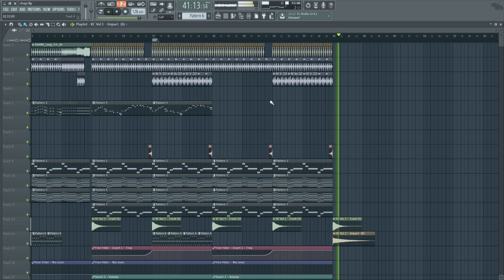Martin Garrix Style FLP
FLP at 25 likes

►►Plug-in's you'll need:

-Sylenth1
-TruePianos
-ReFX Nexus
-Izotope Ozone 5
-Sausage Fattener x64
-Kickstart

Big Room, VINAI, FLP, TEMPLATE, Progressive House, Tutorial, Deep House, Dimitry Vegas & Like Mike, Martin Garrix, R3HAB, W&W, NCS, Electronic Music, dj, pionner, Spinnin Records, Tomorrowland, UMF,
Marshmello Is Tiësto, MATTN, Oliver Heldens,